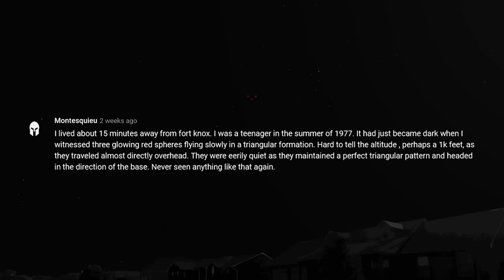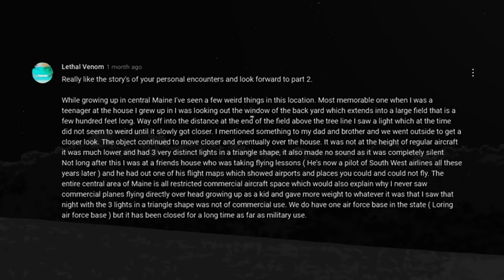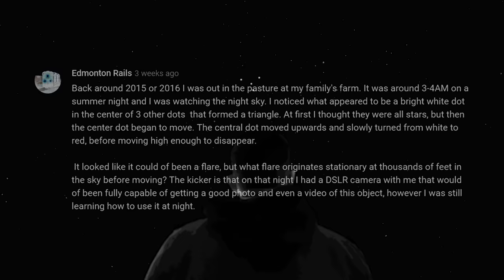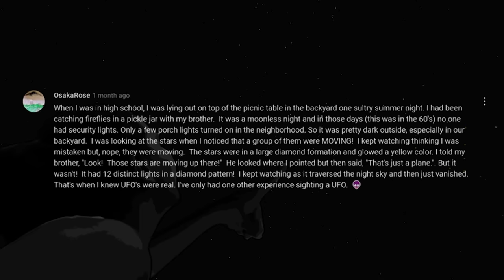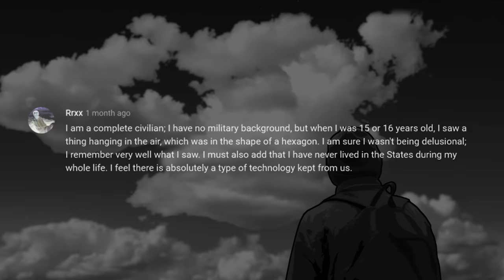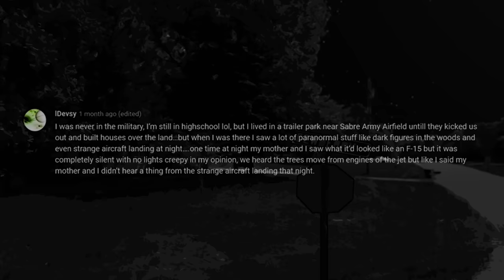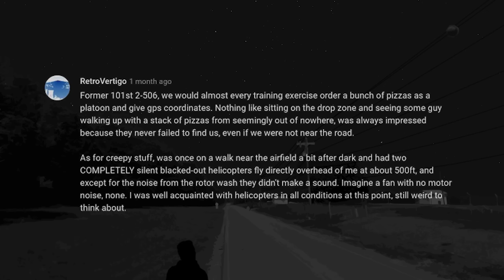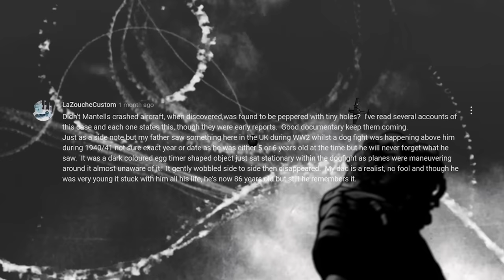Unexplained Aerial Craft and Sentient Floating Orbs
Welcome to the Smoke Pit.

0:00 – Introduction
2:30 – Stories
30:48 – Smokepit Fairytales

The stories shared here are those submitted by Wartime Stories viewers, like yourself. In this particular episode, the stories shared are personal UFO encounters brought to mind while watching the Strange Lights Over Kentucky episodes.

Merchandise, Episode Suggestions, and more…

MUSIC
“Decoding the un Codibal”, “Left Alone”, “Fred and Rose – The Search of the Remains”, “Alone”, “Oscuro”, “Night Time" and “Lying in Wait”, used by kind permission of CO.AG

Looking for more great stories? Be sure to check out Bedtime Stories:
Be sure to watch: